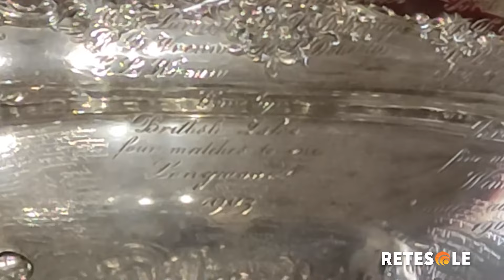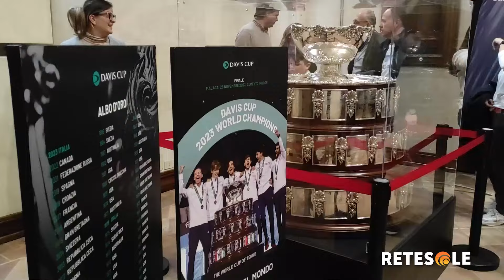La Coppa Davis vinta da Sinner e compagni in tour in Umbria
La Coppa Davis vinta dall'Italtennis guidata da Jannik Sinner è stata in tour in Umbria: a Perugia, Terni e Foligno. Il trofeo, l'insalatiera, è stato ideato da Davis è chiamato International Lawn Tennis Challenge. Finita di incidere la coppa, si fece il piatto sotto, finito di incidere anche quello, si partì con la prima base e poi via. Dopo la guerra prese il nome di Davis, in suo onore. Ora la base è di circa 110 cm, come l'altezza, e pesa 105 Kg.